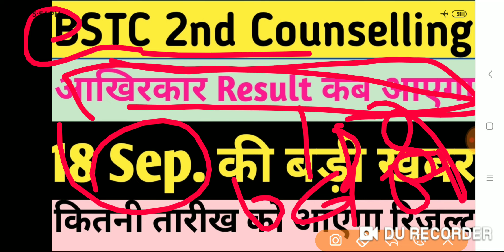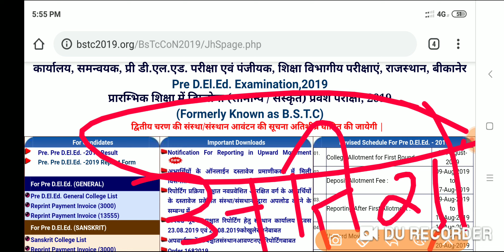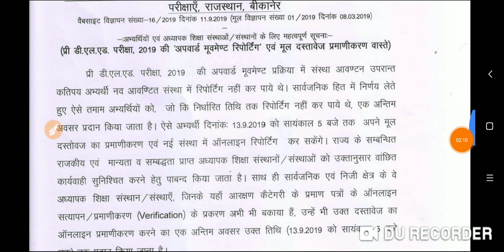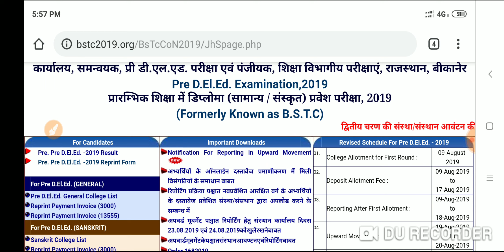BSTC 2nd काउंसलिंग 18 सितंबर की बड़ी अपडेट | लिस्ट जारी होने की दिनांक आई सामने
Nkeducation
bstc2019